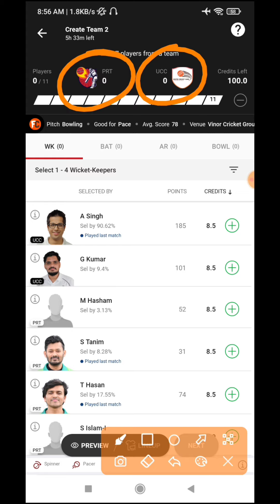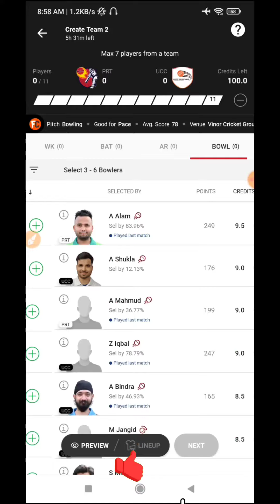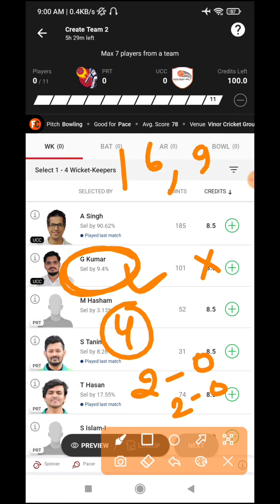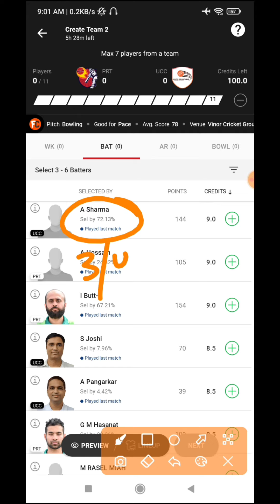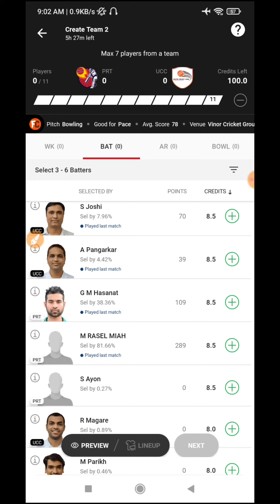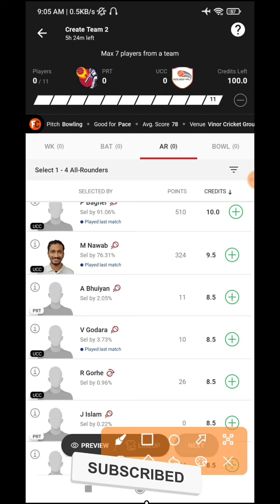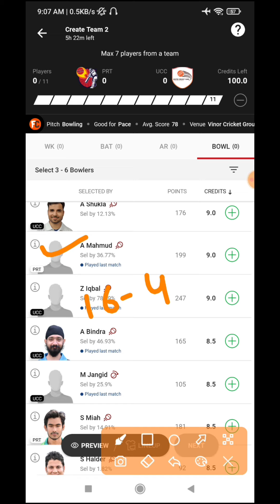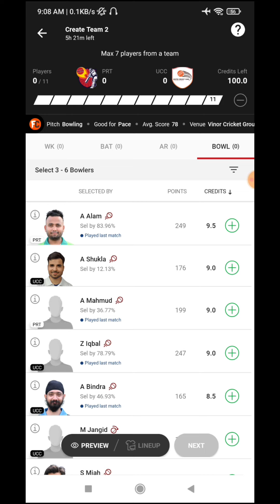PRT VS UCC | PRT VS UCC DREAM11 PREDICTION | PRT VS UCC T10 | 2ND QUALIFIER T10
PRT VS UCC t10 match || PRT VS UCC    t10 Dream 11 Team || eci gsyin   t10 tri series2022 Match Prediction
@Fantasy Winning 11
Description

PRT VS UCC Dream11 | PRT VS UCC | PRT VS UCC Dream11 Prediction | PRT VS UCC eci gsyin   t10 tri seriesDream11

PRT VS UCC  Dream11 | PRT VS UCC  | PRT VS UCC Dream11 Predication | PRT VS UCC Fancode eci gsyin   t10 tri seriesMatch

PRT VS UCC Dream11 Team | PRT VS UCC Dream11 Dream11 eci gsyin   t10 tri series| PRT VS UCC Dream11 Today Match Predication